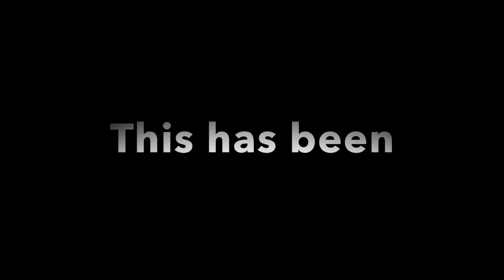Do Catfish Really Sting?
Busting the myth that catfish can sting.